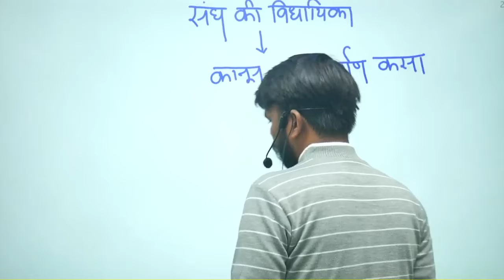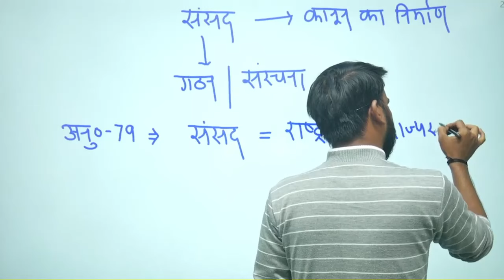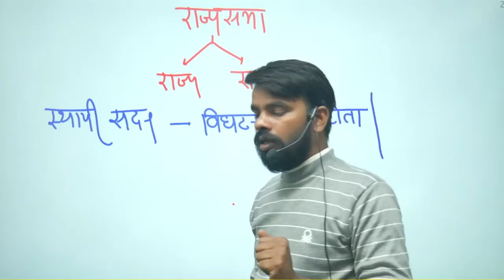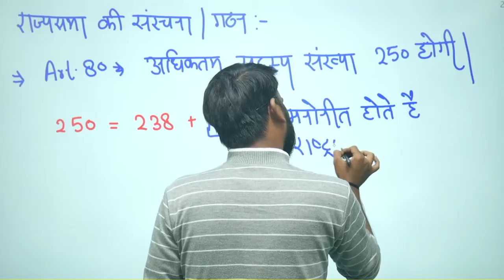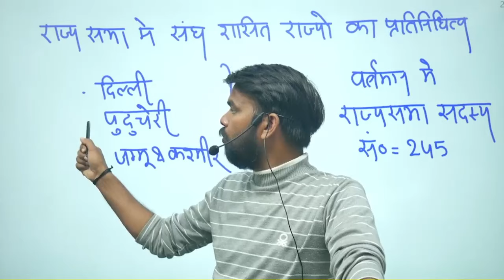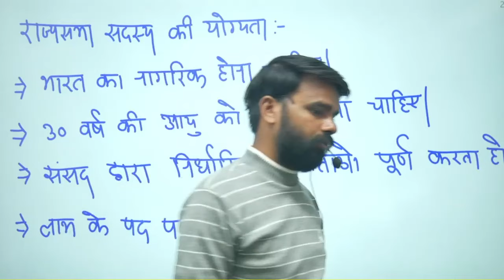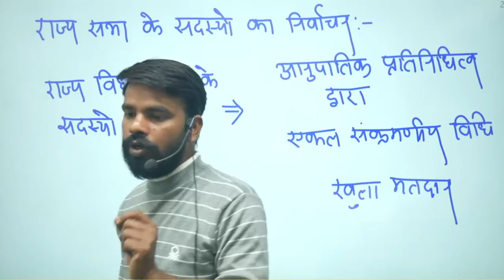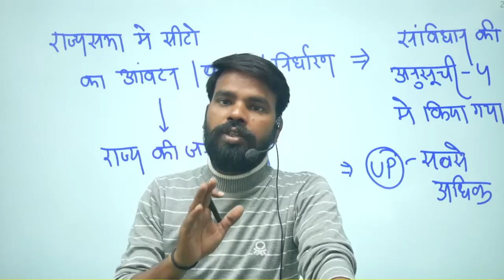UPP POLITY "SANSAD KI VIDHAYIKA-2" best class of polity for upp constable | RRU CLASSES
UPP POLITY "SANSAD KI VIDHAYIKA"